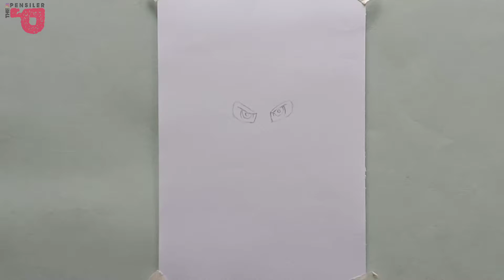How to draw Captain America Cartoon with free hand || step by step || Pensiler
BELL ICON  enable ചെയ്യാൻ മറക്കല്ലേേേ...

I hope you enjoy this video if yes , Hit the